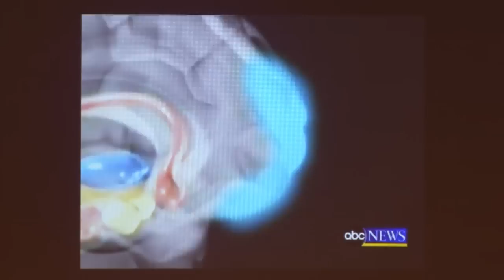Have You Been Filled?